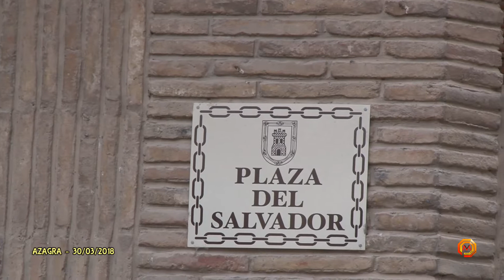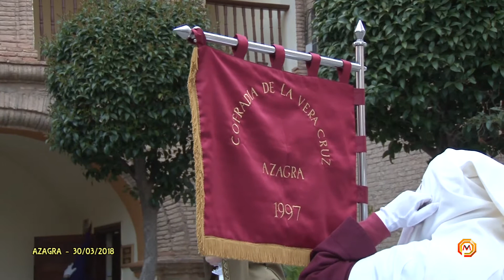Tv Azagra - 30/03/2018 - Jueves Santo